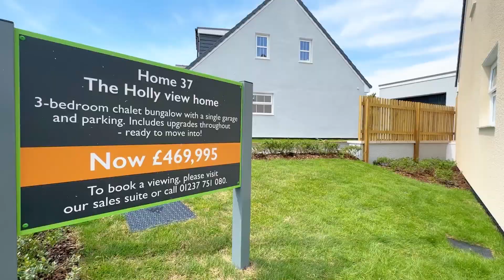The Holly at Estuary View - Appledore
Take a tour of The Holly at Estuary View in Appledore.

This is a delightful 3-bedroom detached chalet bungalow that features an open-plan kitchen/dining area & includes a single garage with parking.

Book your viewing to see this home with our Sales Executive Meredith on 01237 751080 or via our

Baker Estates: Good things happen here.